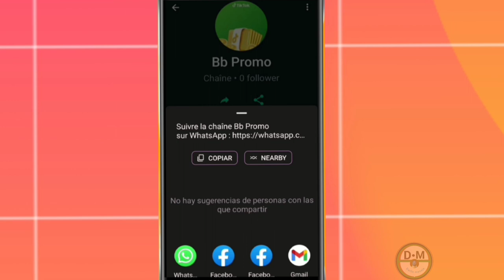Comment trouver le lien de sa chaîne WhatsApp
Voici comment trouver le lien de sa chaîne WhatsApp

3y66ZxXL aLCAAiRQ gTgKfxDD

0gy8Nlc5, Monétisation, Règle de la monétisation, Koman pou fè kob sou youtube, Koman pou monetize channel youtube, Koman pou fe lajan sou YouTube, Fe lajan sou internet ak telefòn, Fe kob sou youtube ak telefòn ou, Lajan, Kob, Pasyans

Vidéo app
Vidéo Facebook
Vidéo youtube
Vidéo tiktok
Vidéo Instagram
Vidéo internet